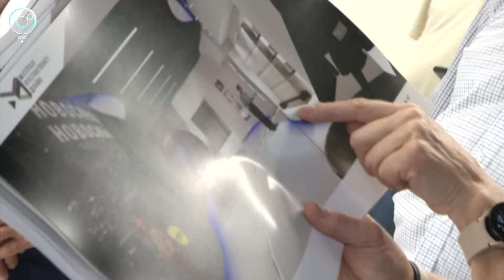Реставрация музея имени Ю.В. Кондратюка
В Новосибирске заканчивают реставрацию музея им. Кондратюка. Работникам музея и мэру города результат нравится. Комментарии мэра Максима Кудрявцева — смотрите в «Новостях» на Телеканале ОТС.